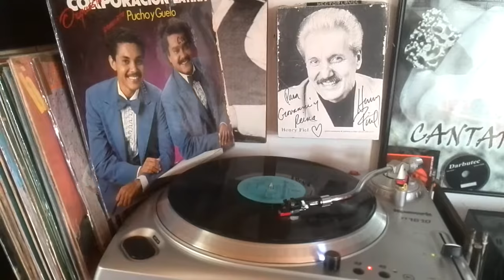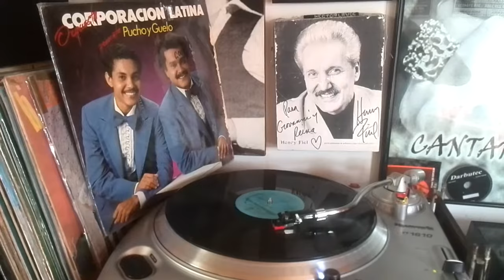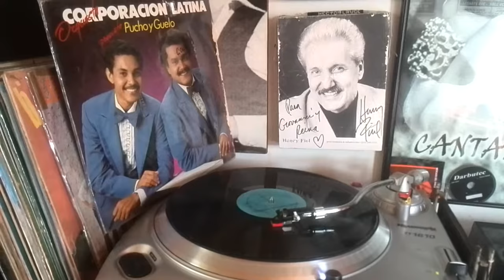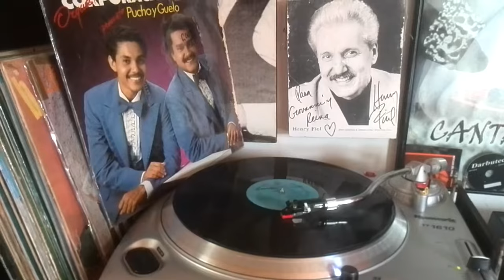AUNQUE ME LLORES LA CORPORACION LATINA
ALBUM: ORQUESTA CORPORACION LATINA PRESENTA PUCHO Y GUELO   SELLO: CL corporacion latina AÑO: 1983 HAY LES DEJO Y AAANNNDA !!!